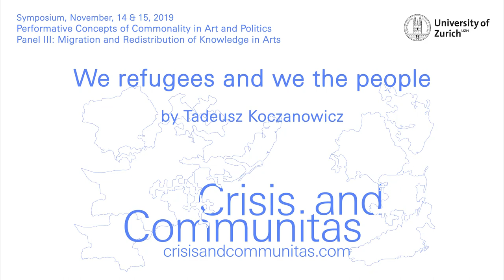We refugees and we the people. A lecture by Tadeusz Koczanowicz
“The refugee should be considered for what he is, that is, nothing less than a border concept that radically calls into question principles of the nation-state and, at the same time, helps clear the field for a no-longer-delayable renewal of categories” – states Giorgio Agamben in his essay «We refugees», claiming that a refugee is no more a person seeking asylum, but a category that introduces a perspective that can renewal all the categories of political thought used since the times of ancient Greece to think about society and politics.

In his essay Agamben proposes a new idea of Europe. He writes about it as a space where everyone is in a state of exodus – a space where the concept of people as opposed to the concept of nation, regains its political meaning. Tadeusz Koczanowicz follows this line of thought and tries to show how the figure of a refugee can change our thought on the example of the concept of the people. He also shows how the perspective of a refugee re-introduces the idea of the people as a basic form of universal community. Community created by what is common, not exclusion of what is different.

Re-introducing the concept of the people as a traveling concept in that sense means the opposite of what history of ideas or intellectual history does – Tadeusz Koczanowicz does not intend to reconstruct the historical meanings of the concept of the people, but to do a close reading of Agamben's text and Arendt's essay he refers to, in order to show the concept of the people a figure of a refugee carries into political theory and how does it change our thinking about the future of politics.

The lecture «We refugees and we the people» by Tadeusz Koczanowicz took place on 15 November 2019 at the symposium «Crisis and Communitas» in Migros Museum für Gegenwartskunst, Zurich.

Tadeusz Koczanowicz (*1989) is a PhD candidate in Interart at University of Zurich and University of Warsaw. His interests are concentrated on nineteen-century anarchist thoughts of Edward Abramowski in the context of contemporary political philosophy of Giorgio Agamben. He is a graduate of Sociology, Anthropology and Cultural Studies at University of Warsaw. During his studies he spend an academic year at the Free University of Berlin where he studied Theater Studies. From 2015 until 2018 he was an editor at Res Publica Nowa, a journal about culture and politics.